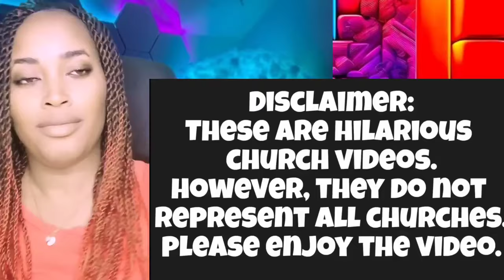THE SPIRITUALITY OF INSIDE OF A MOSQUE VS INSIDE OF A CHURCH